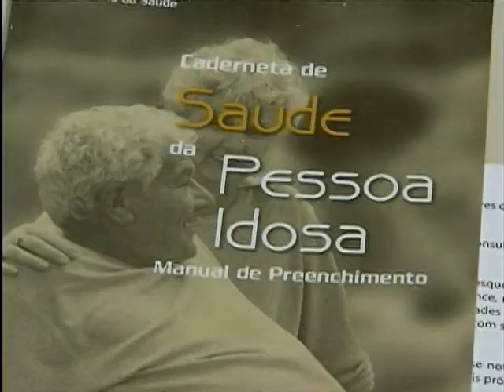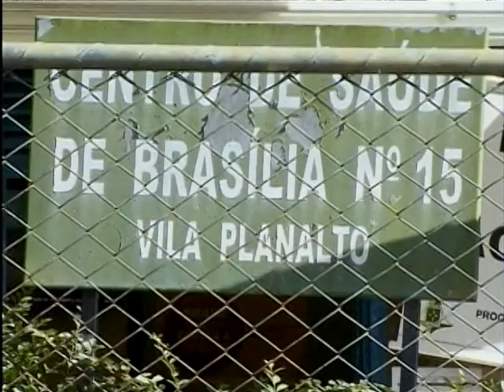Caderneta de Saúde do Idoso chega a 16 milhões de pessoas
NBR NOTÍCIAS - 30.05.12: A Caderneta de Saúde do Idoso é um documento que reúne infomações básicas de saúde e  também orientações sobre alimentação e a prática de exercícios físicos. Em todo o país, 16 milhões de pessoas com mais de 60 anos já receberam o documento.